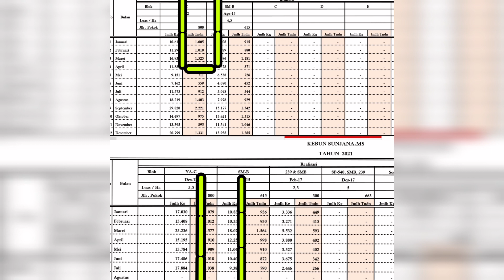Produksi PPKS Simalungun selama umur 5 tahun || Lahan Klas S3 Mineral berpasir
Produksi PPKS Simalungun selama umur 5 tahun pada kebun petani swadaya mandiri dapat baik jika memenuhi pemupukan dan perawatan sesuai SOP yang dianjurkan oleh balai benih PPKS Medan. Walaupun jenis lahannya Klas S3 Mineral Berpasir yang berupakan lahan marjinal atau kurang subur.